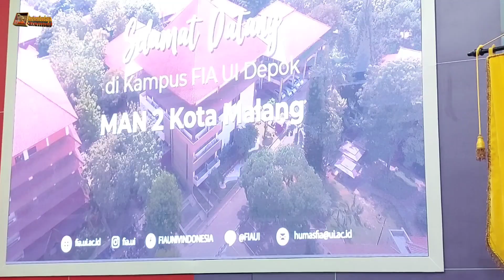Kunjungan Siswa Madrasah Unggul ke FIA UI @man2kotamalang @KemenagKotaMalang@UIUpdate2